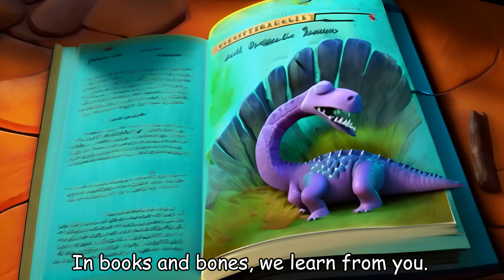Humpty Dumpty + Dinosaur - Wheels on the Bus - Baby songs - Nursery Rhymes & Kids Songs